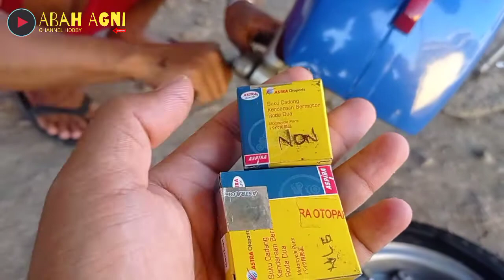begini nih cara gampang ganti laher roda depan vespa, simpel